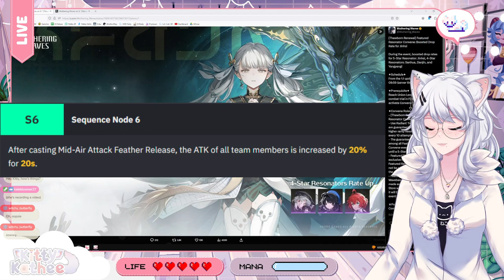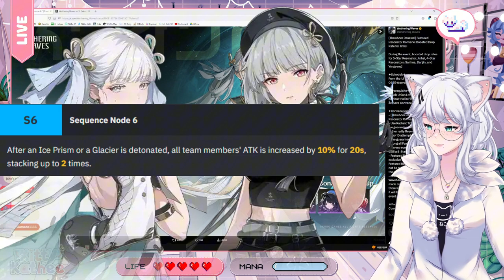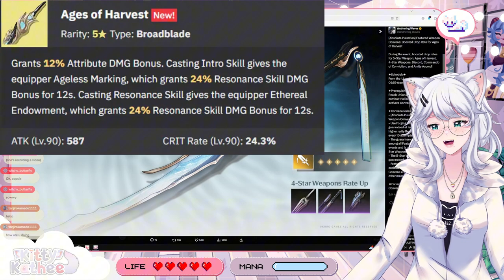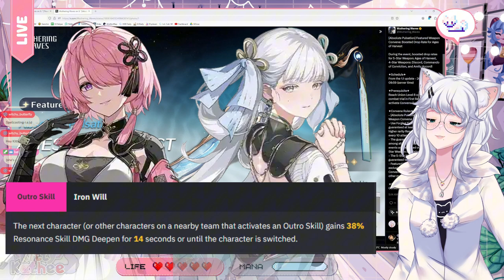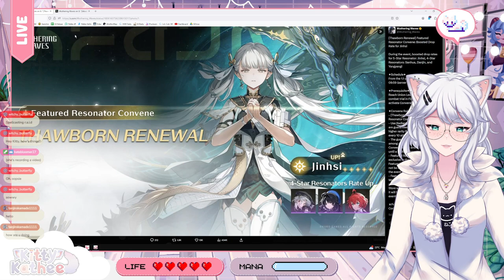JINSHI COMING IN HOT! | Wuthering Waves 1.1 Phase 1 Banner Analysis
Hold onto your Gems, Rovers!  Jinhsi's banner has arrived in Wuthering Waves, but is there a hidden catch? Kitty dives deep into a surprising theory: is Phase 1 of the banner actually better than Phase 2?

Kitty tackles the banner breakdown:

Maximizing Your Pulls: Strategizing on which phase might be more beneficial for players depending on their needs.
F2P vs. Spenders: Kitty offers guidance for both free-to-play and paying players to optimize their Jinhsi banner pulls.
This video is perfect for:

Wuthering Waves Players: Confused about the Jinhsi banner phases? Kitty helps you strategize and make informed pulls!
Jinhsi Fans: Determined to get Jinhsi? Kitty helps you maximize your chances in either Phase 1 or 2.
Gacha Gamers Who Want to Be Smart: Learn valuable tips for analyzing gacha banners and making strategic decisions.
Don't waste your Astral Shards! Watch now and join Kitty as she analyzes the Jinhsi banner and helps you decide which phase is best for you!